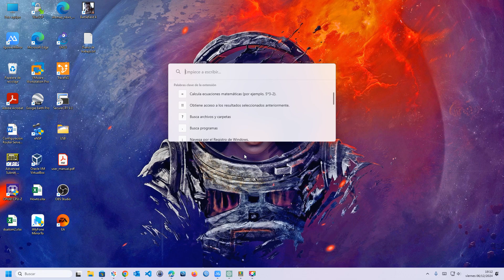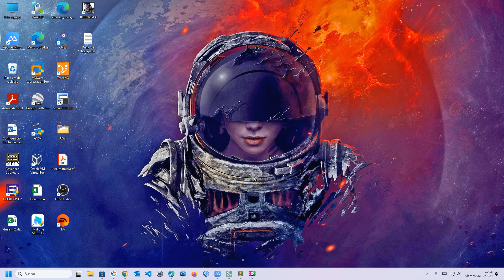💡⌨️ ¿Por Qué Alt + Espacio Abre una Ventana de Búsqueda con PowerToys Run? 🔍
¿Te ha pasado que al presionar Alt + Espacio aparece una ventana de búsqueda en lugar del menú clásico? Esto sucede por una función llamada PowerToys Run. En este tutorial te explicamos qué es PowerToys, cómo funciona esta herramienta de Microsoft y cómo puedes personalizar o desactivar este atajo si lo necesitas. ¡Descubre cómo optimizar tu productividad con PowerToys!

Si este video te ayudó, un pequeño gesto hace la diferencia 🙌